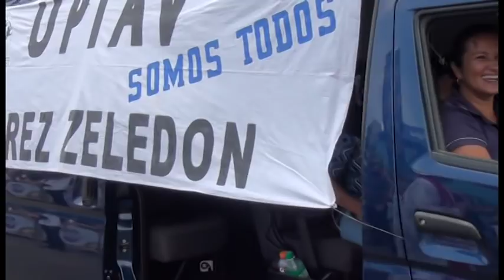15 de Mayo Día de San Isidro Labrador